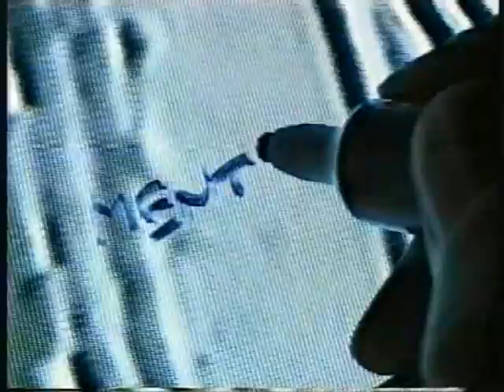Oral Silence - Teletype (Video Edit) 1999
Oral Silence - Electro industrial project from Siberia
Video shot for album "Zeroize" 2001 (Mental Records Studio)
"Teletype (Video Edit)" released on limited LP "Synth Union Pt.1 - Rare USSR And Early Ex-USSR Synth & Electro Sound"